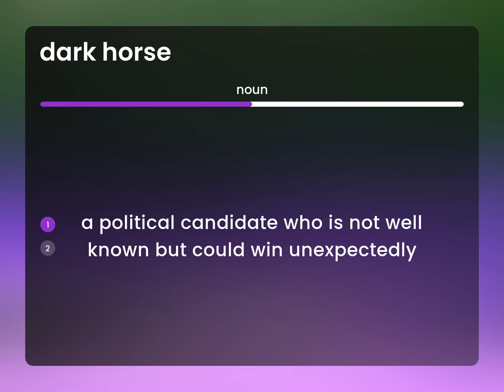Dark horse | meaning of DARK HORSE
What is DARK HORSE meaning?